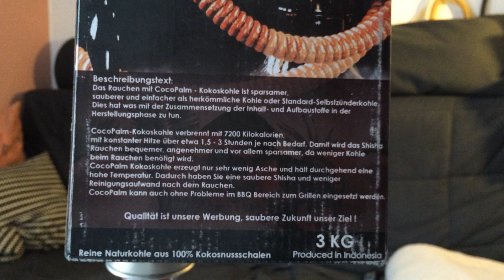Smokehouse - Cocopalm Naturkohle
smoke-house.de präsentiert euch die neuste Charge der Cocopalm Naturkohle aus der 3 KG Packung.